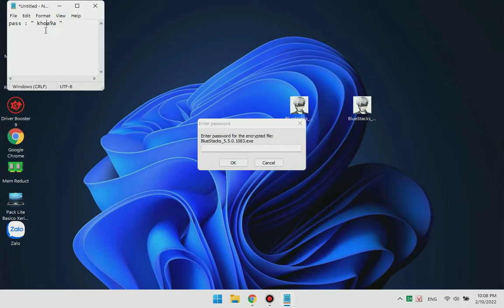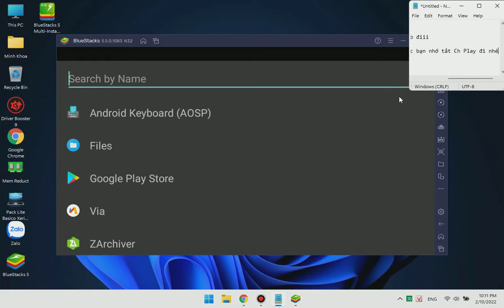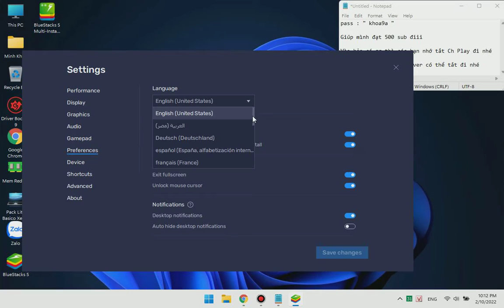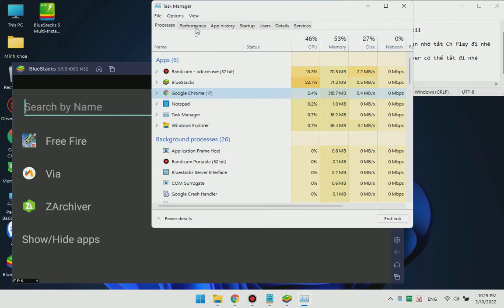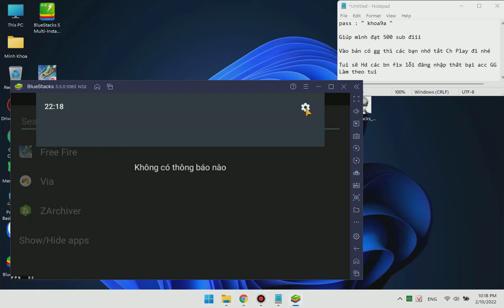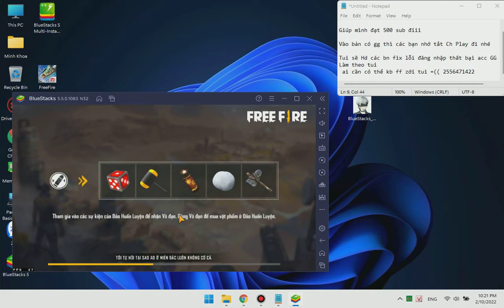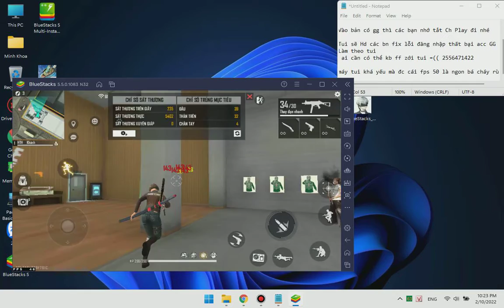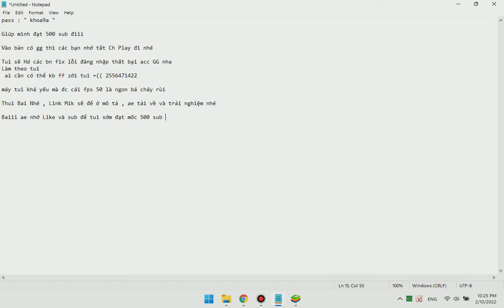BlueStacks_v5.5.0.1083_Lite Siêu Nhẹ Mượt Cho Ae Pc Yếu | Khoa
*Thiết bị : Laptop Dell E6410 🎮 👻
Intel(R) Core(TM) i5 CPU   M 520  @ 2.40GHz   2.40 GHz

1. 0:00 Cài đặt
2. 2:45 Vào giả lập
3. 5:45 Setting Giả Lập
4. 7:20 Vào Game
5. 9:32 Fix Đăng Nhập Thất Bại Acc GG
6. 11:30 Test Game
7. 17:22 Kết Thúc

✔Bấm vào cái chuông 🔔 góc bên phải màn hình để nhận được thông báo ngay lập tức khi mình đăng video nha :3
© Bản Quyền Thuộc Về Royal Duck !!!